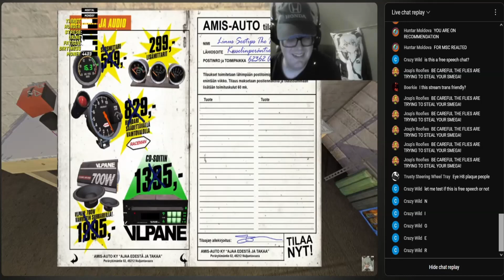Stream got raided by IP2 lol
A bunch of IP2 people raided my stream last night.